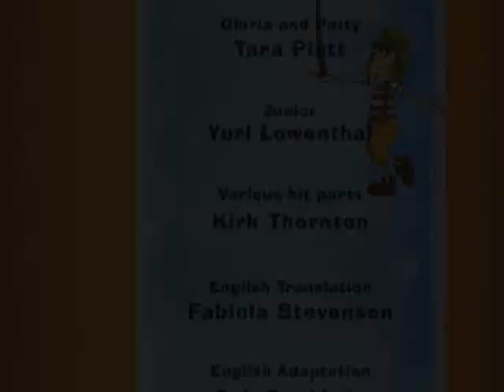El Chavo - Fresh water - english dub - part 2/2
I do not own El Chavo.

Copyrights: Roberto Gomez Bolanos and Televisa.